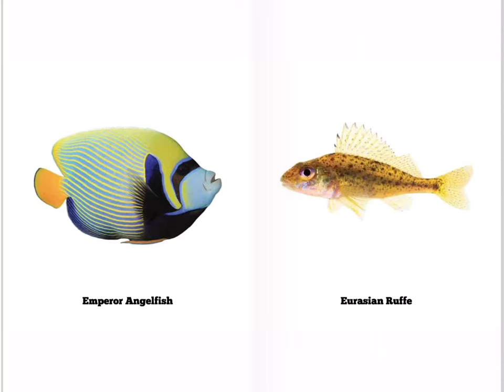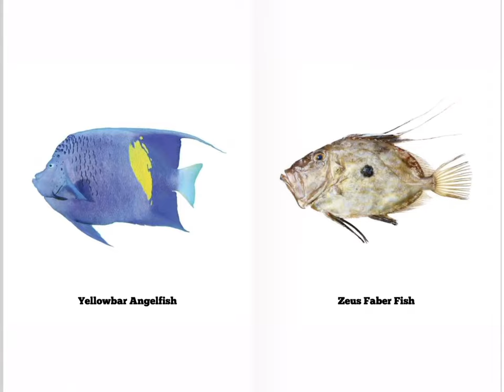คำศัพท์ภาษาอังกฤษเกี่ยวกับ ปลา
เรียนรู้วิธีออกเสียงของแต่ละคำอย่างถูกต้อง